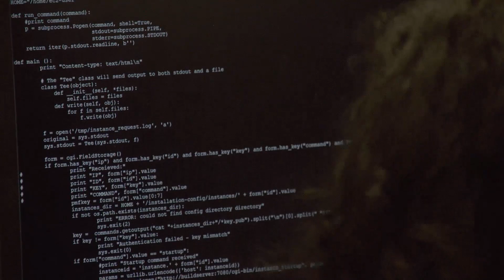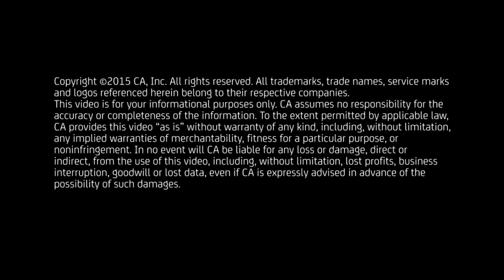Associate Presales Program at CA Technologies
Learn more about the Associate Presales Program at CA Technologies. This is not your traditional IT position—presales engineers are placed right in the sales cycle and into conversations with customers, exposing the associates to real world engineering scenarios.